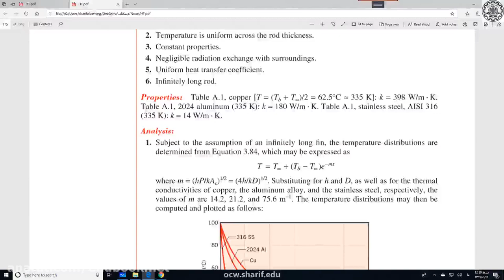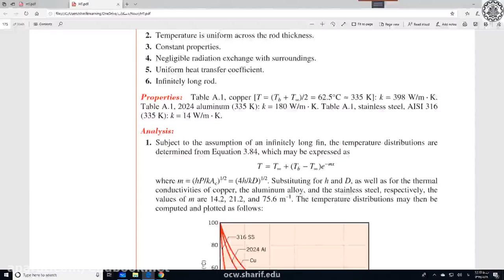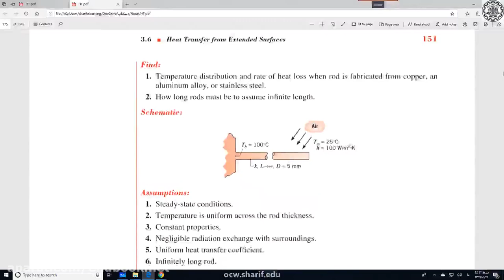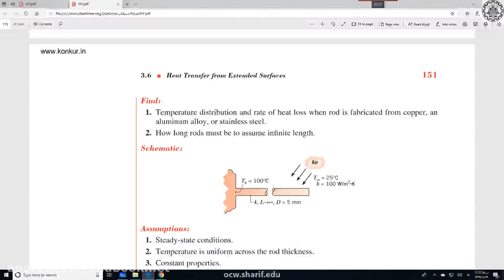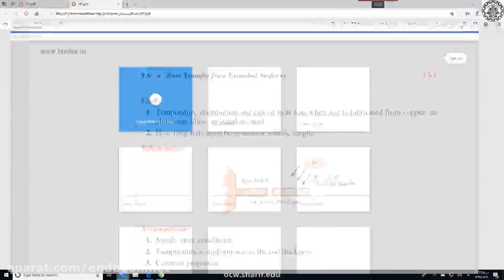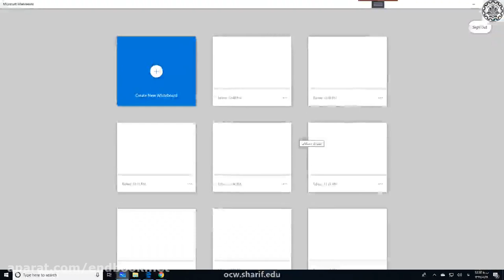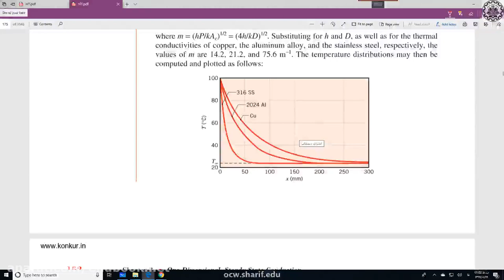Trevor Lee and The Big Uh Oh Written by Wiley Blevins Illustrated by Marta Kissi